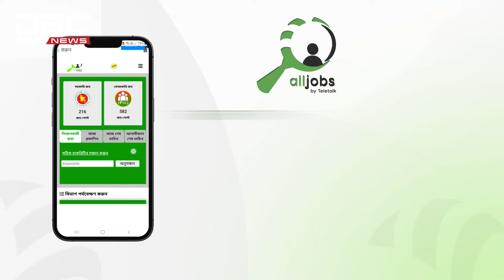টঙ্গীর তুরাগ তীরে ধর্মপ্রাণ মানুষের ঢল | DBC NEWS